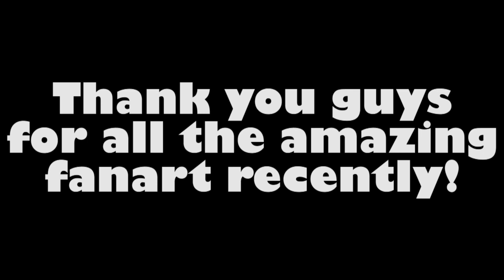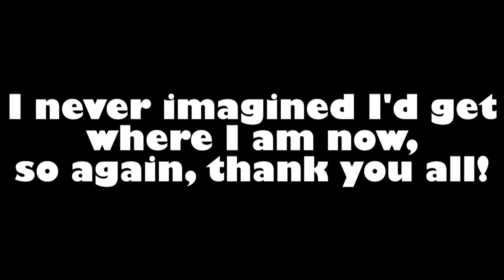Fanart Blast! Thank You Everyone!